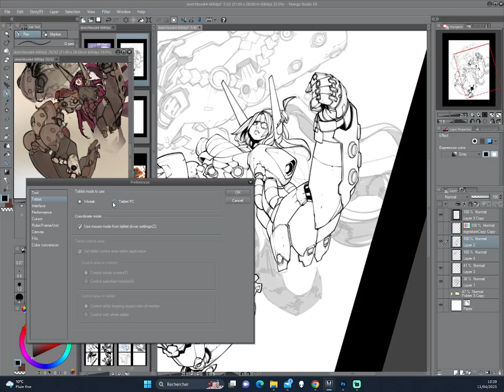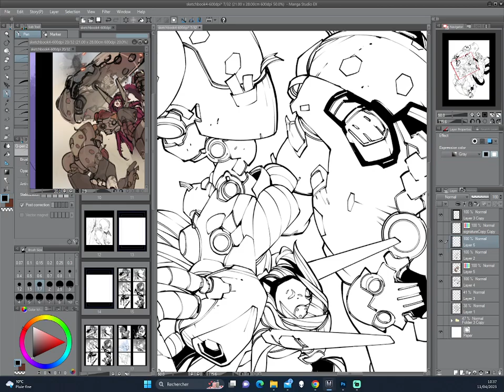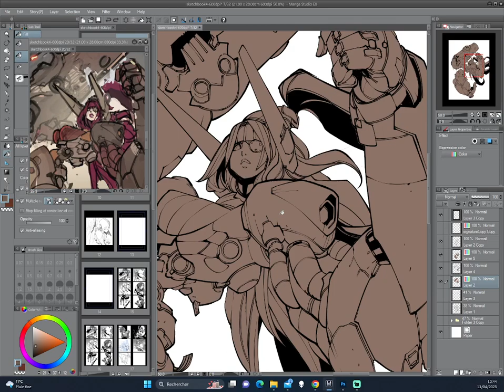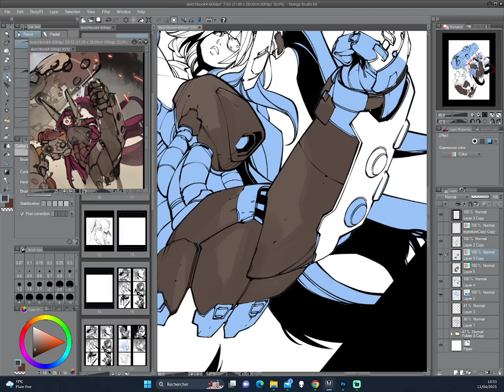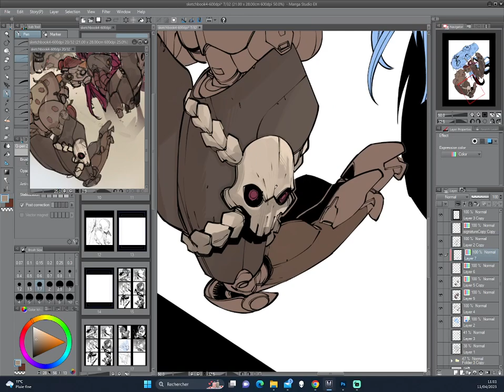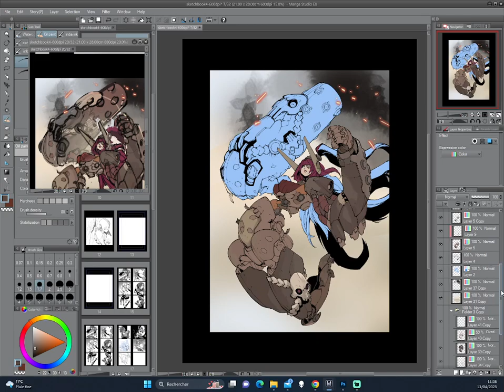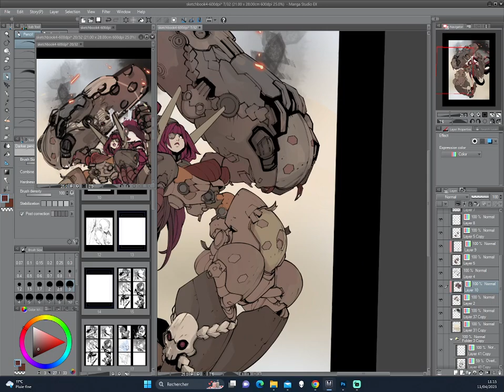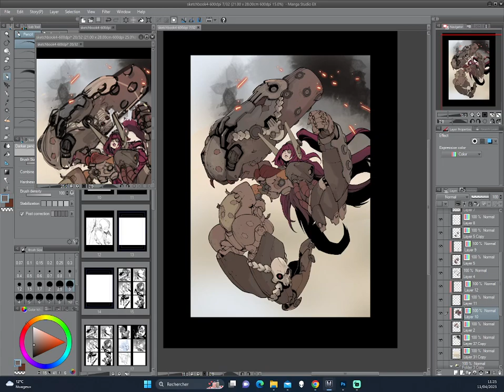Ludo Lullabi - Wip-11/04/2023